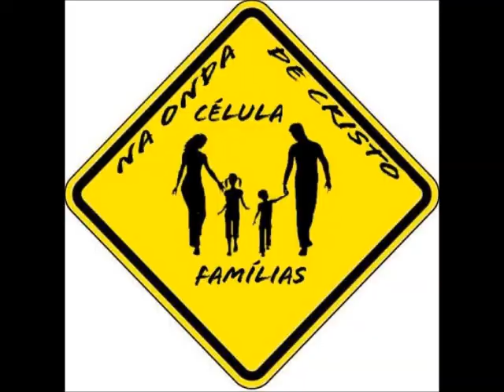ENTREVISTA COM CAROLINE HAYACHIZ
Célula Na Onda de Cristo Japão
Igreja Fonte de Vida